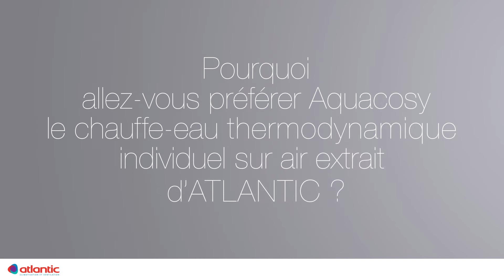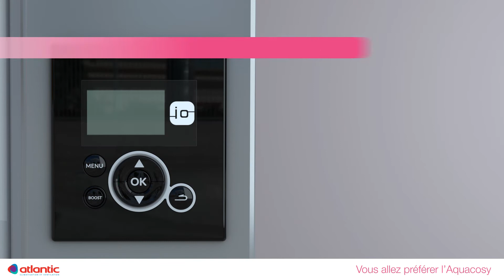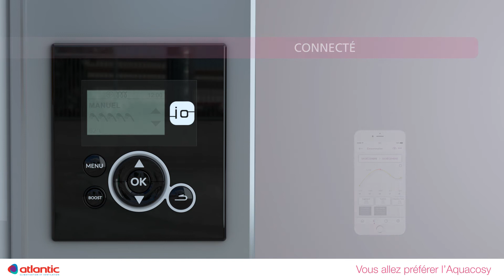Aquacosy AV d’Atlantic : de l’air, de l’eau, tout simplement !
Aquacosy, le chauffe-eau thermodynamique 2 fois plus ingénieux qui fait souffler un air nouveau dans votre logement.

Les + de Aquacosy AV

Un chauffe-eau couplé à une VMC, pour une installation économe en énergie
Un équipement performant et écologique
L’avantage d’un faible encombrement et d’une installation facile
Un chauffe-eau thermodynamique silencieux